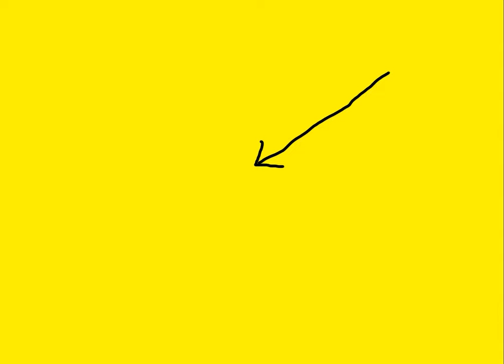Selling The Silver: Harold Macmillan On Thatcher And Privitisation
It was the early eighties and I'm not sure Harold Macmillan was that keen on Thatcher's policy on privitisation...